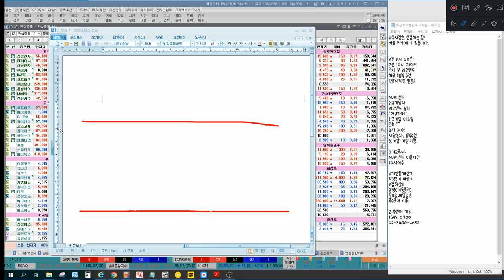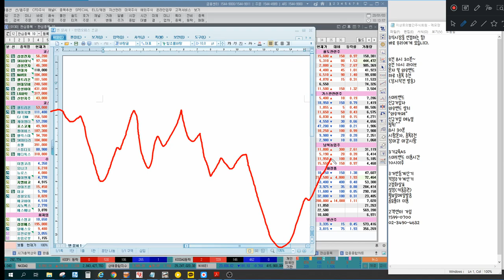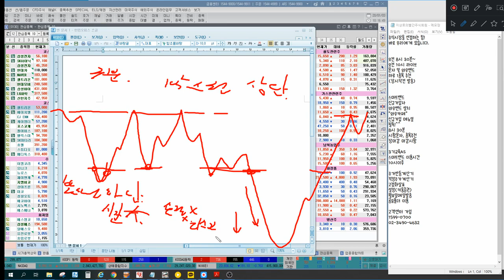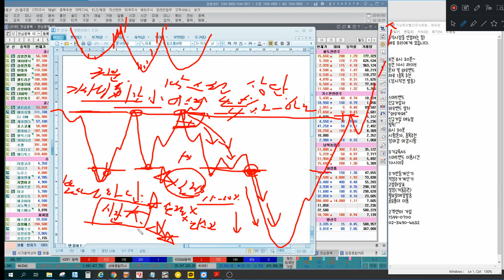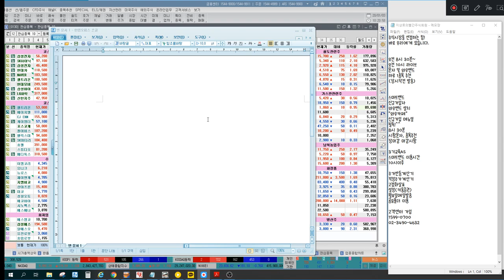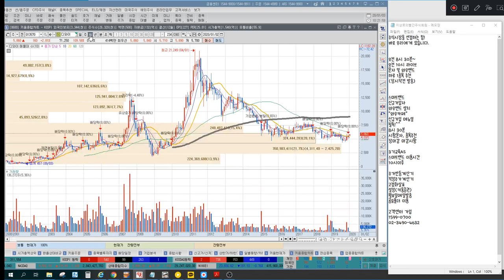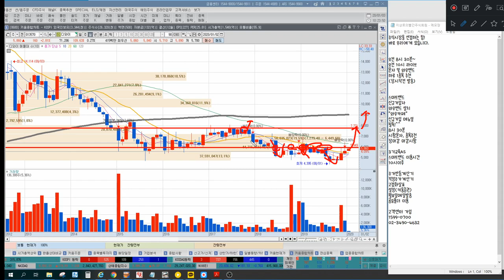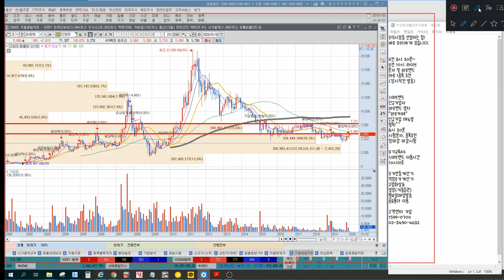주식차트를 볼 때 가장 먼저 해야 할일(feat. 차트의 기준, 차트별 대응방법)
1. 차트의 구분
2. 차트에 따른 대응방법